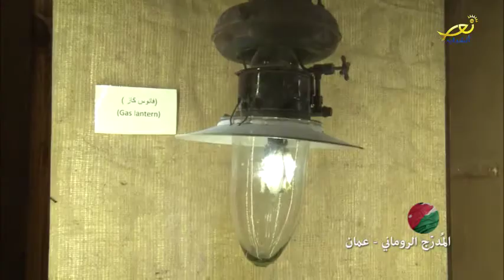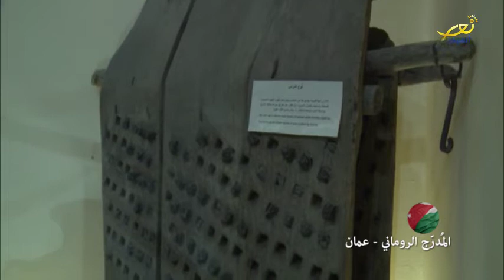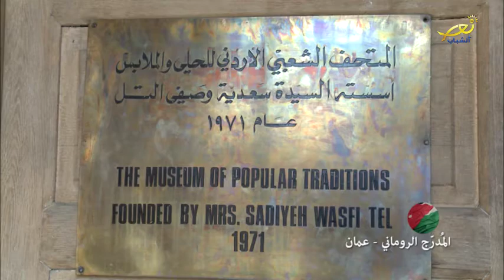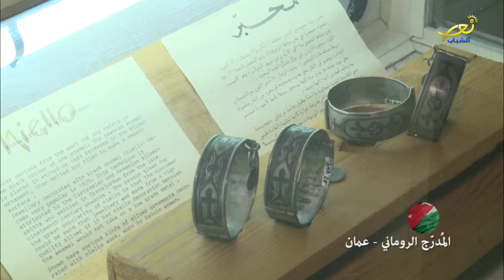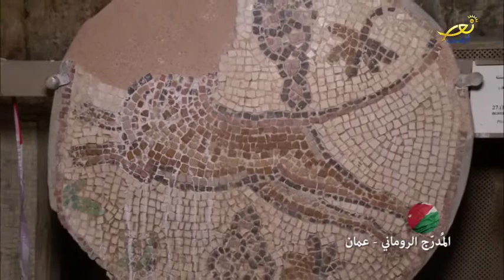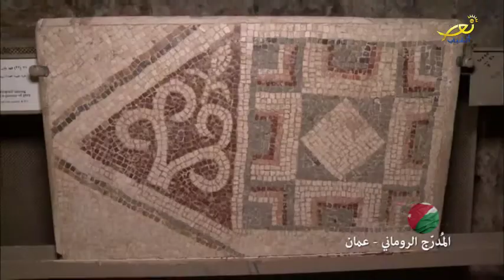المدرج الروماني عمان